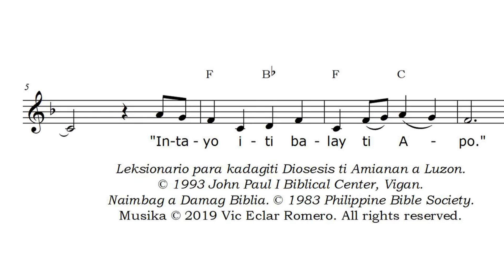Naragsakanak idi kinunada kaniak, intayo iti balay ti Apo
Psalm 122:1
The Psalms in Ilocano
Dagiti Salmo iti Ilocano